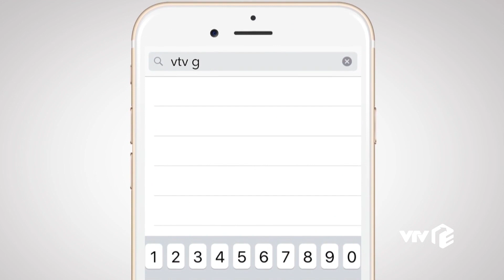Ngày Ấy Mình Đã Yêu - tập 1 | Khóc hết nước mắt vì không được đi khách sạn với bạn trai